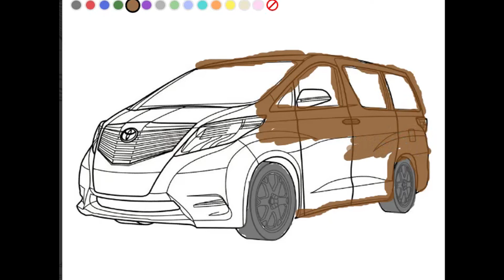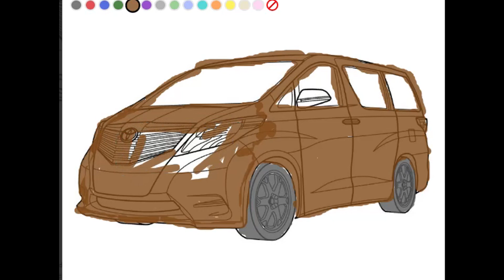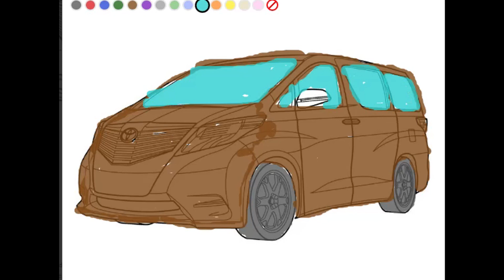TOYOTA COLORING BOOK - HOW TO DRAW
Toyota coloring for boys. Many cars to coloring if you like more brands please check this